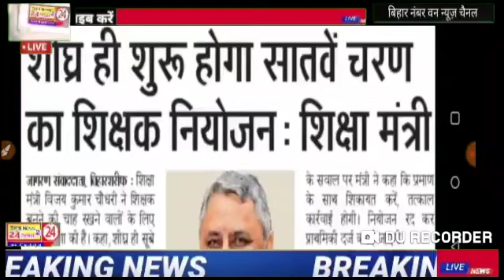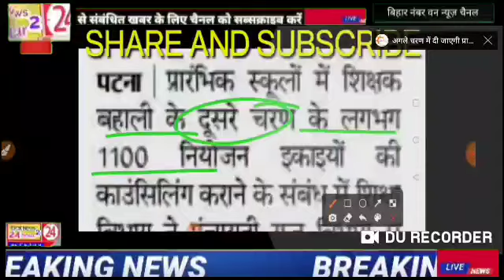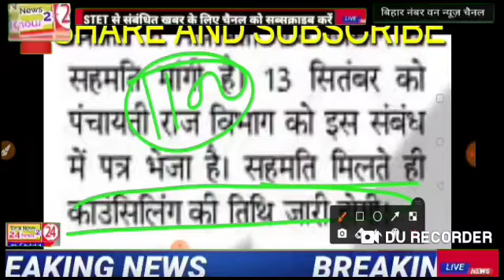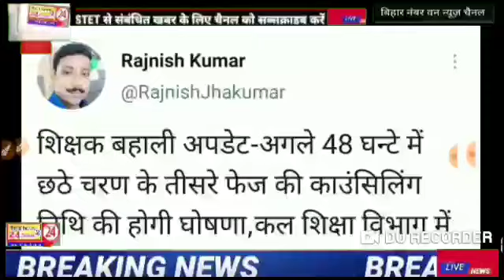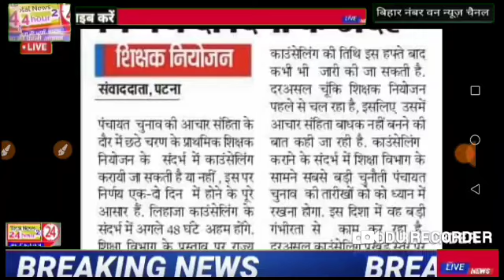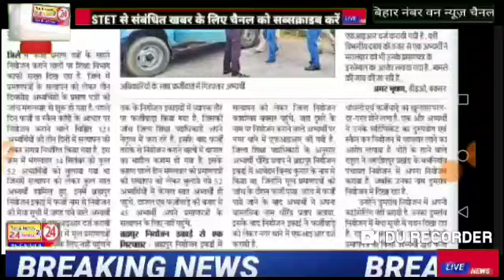stet शिक्षक अभ्यर्थियों के लिए बड़ी खुशखबरी सातवें चरण में नियुक्ति को लेकर शिक्षा मंत्री लाइव